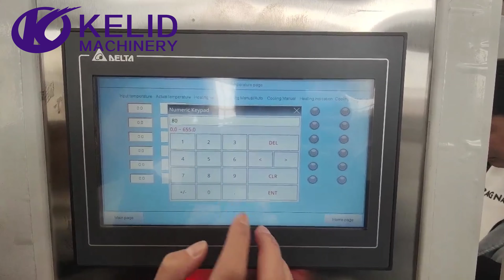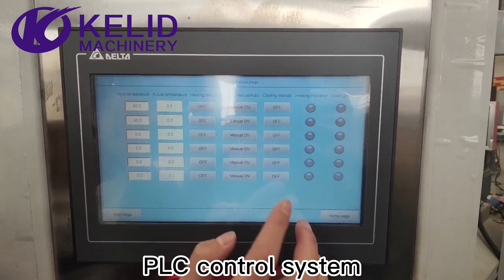Square barrel twin screw extruder